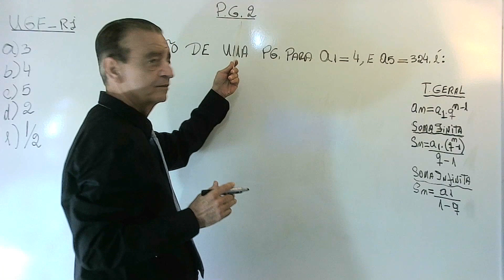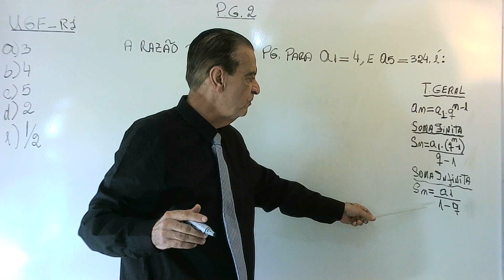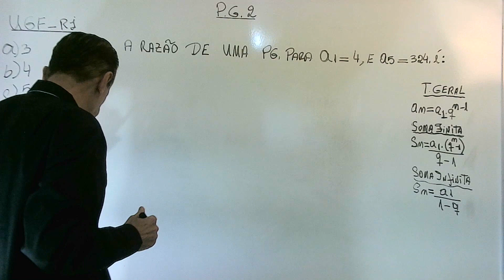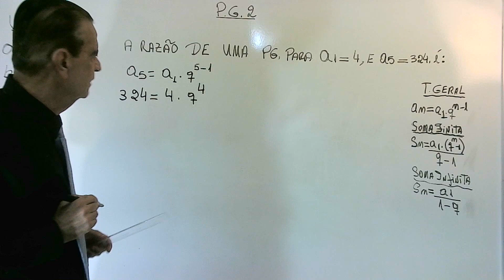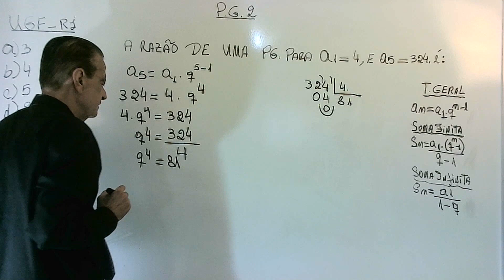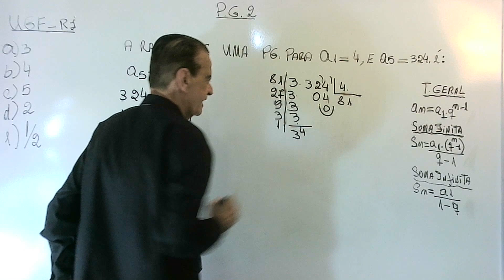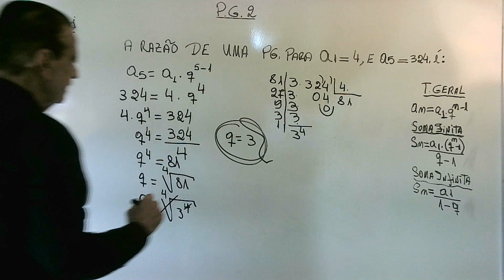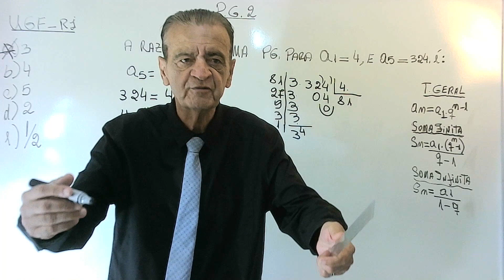PROGRESSÃO GEOMÉTRICA 2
APRESENTA QUESTÃO QUE CAIU UGF-RJ, ENVOLVENDO CÁLCULO DA RAZÃO DA PROGRESSÃO GEOMÉTRICA.